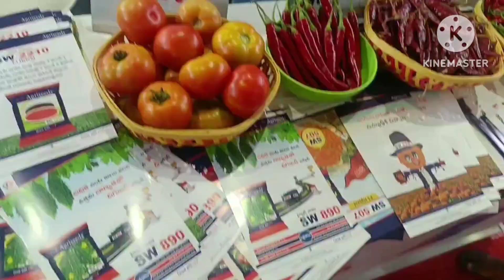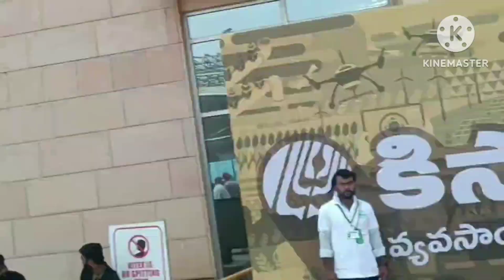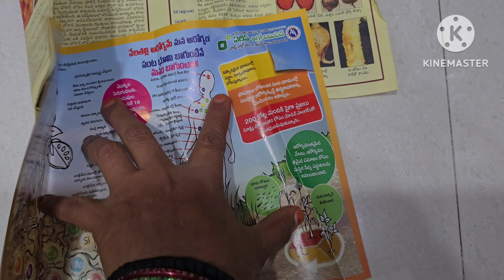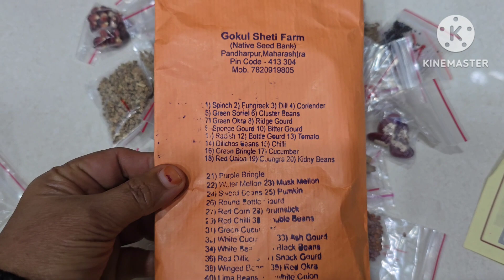రైతులకు అవసరమైన అన్ని రకాల ఉపకరణాలు, విత్తనాలు...ఒకే ఎగ్జిబిషన్ వద్ద..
కాలము,ప్రకృతిని మించిన ఉపాధ్యాయులు ఉండరు,
మనిషికి వీరు కొన్ని పాఠాలు స్వతహాగా నేర్పిస్తారు అనే ప్రత్యక్ష సాక్ష్యమే నా ఈ *హోమ్ హార్వెస్టింగ్ ఛానల్* ఆవిష్కరణకు శ్రీకారము.
కరోన(Covid)ఫస్ట్ వేవ్ సమ యములో lock down కారణంగా కాయగూరలు  (Vegitables)పళ్లు,అందు బాటు లేని గొప్ప పాఠమే నాలో
ఉద్భవించిన ఓ చిన్ని ఆలో
 చన కార్య రూపం దాల్చి *మా ఈనాటి మిద్దెతోట* ఆవిష్కృతమైనది అనవచ్చును

నేను చిన్ననాటి నుండి ప్రకృతి అందాలను ఆస్వాదించడము ,పక్షులు, గృహ జంతు వులను పెంచే అలవాటు నా ఈ ప్రయత్నానికి దోహదమైనదని చెప్పవచ్చు.
దీనికి నా పిల్లలు,భర్త ,గార్లు ఆర్థిక,భౌతిక సహకారాన్ని నేను  ఎప్పటికి మరువలేనిది. ఇందులో పెద్ద చెట్లు చింత, మందారము, నిమ్మ,దాలిమ్మ, నారింజ లాంటివి మరియు ఔషధగుణములు గల చెట్లు కూడా పెంచుతున్నాము. ఇవి మాత్రమే గాక
*వంటలుమరి కొత్త ప్రయోగాలు* స్వతాహా గా చేసి మీకు అద్భుతా నందాన్ని పంచాలని ప్రయత్నిస్తూనే ఉన్నాను,
.నాలో జనించిన ఈ చిన్ని ఆలోచనా ప్రయత్నాన్ని నిత్య బలో పేతము చేసిన నా మిత్రులకు, బందువులకు, నన్ను మీలో ఓ వ్యక్తిలా ఆద రిస్తున్న ప్రేక్షక దేవుళ్ళుకు నా హృదయ పూర్వ కృతజ్ఞతలు తెలుపు కుంటున్నాను.

దీనిని మెరుగు దిద్దాలంటే మీ అమూల్య సలహాలు ఆని వార్యము, నాకు అమృత తుల్యము

సదా మీ సేవలో.
   శ్రీమతి. నీరజ

There will be no teachers beyond the time and Nature.
The launch of my *Home Harvesting Channel is a direct testament* to the fact that, they teach us some lessons by themselves .

Covid-2020Time,getting of  Vegetables due to lock down during first wave time had become high task of Experience and a great lesson for Me,Which leads me, that
has been invented by  our present-day *Middetota*
Formed on our Roof ( as
Roof garden)

I have been a habituated of enjoying the beauty of nature since my childhood and besides raising of birds and domestic animals have been contributed to my endeavor.
I will never forget the financial and physical support of my husband and children on this team work. We also grow large trees like chinta, hibiscus, lemon, dal, orange and particularly medicinal plants. Apart from
these,Recipes and new experiments are being
Conducted in Cooking for
Delicious Food items to
my level best and the
Same is sharing You for better Complimentary Comments.

. My heartfelt thanks Reaches to my friends, and spectator gods who have perpetuated this small thought born and
Encouraging me for its better shape of Results of Our channel  *Home Harvesting Channel*

Your invaluable advices gives me an immense of Hilarity to make it Sculpture in a better way
for it's improvement.

I will be in Maximum time
 at your service.
Yours.
      Smt.C.Neeraja
*Home Harvesting Channel*